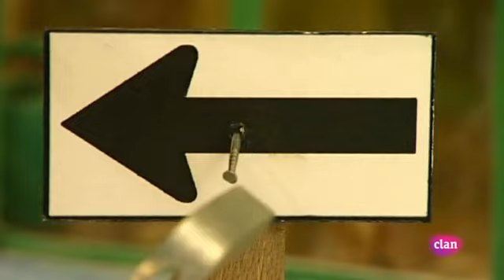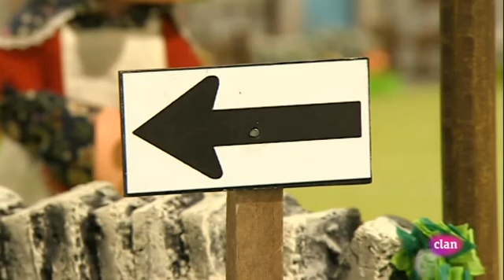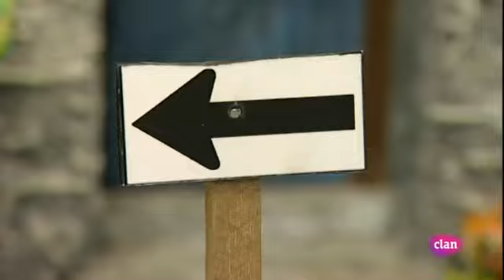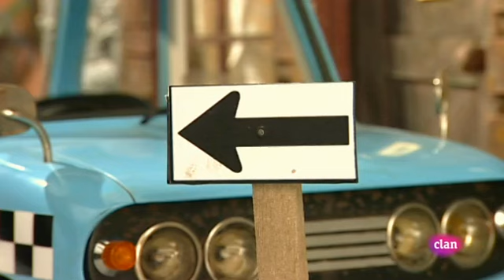Pat el cartero - LA DIVERTIDA CARRERA DE PAT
SERIE - ANIMACION